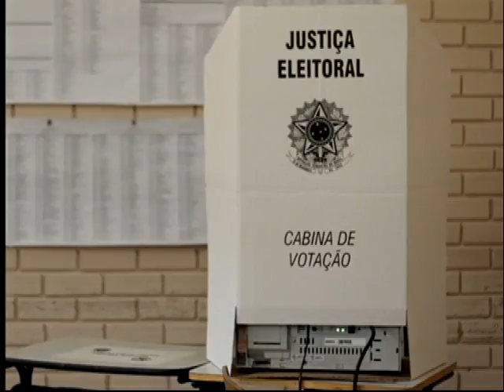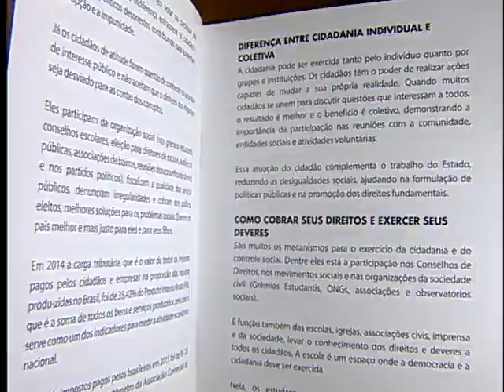Geração Atitude I - O que é política, democracia e cidadania?